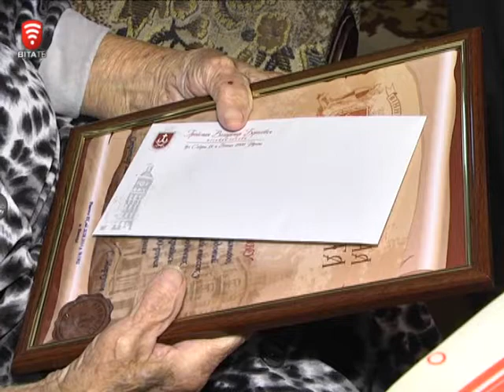Телеканал ВІТА новини 2014-09-23 100 років - не межа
100 років виповнилось вінничанці Софії Сильвестрівні Марчук.  Ювілярка родом з села Мончину  Погребищенського району, що на Вінниччині.  Привітати старожилку прийшли  заступник міського голови Андрій Рева, директор департаменту соціальної політики Лариса Попова.